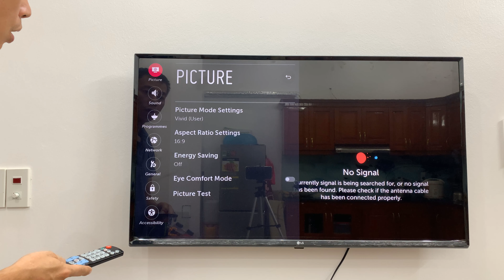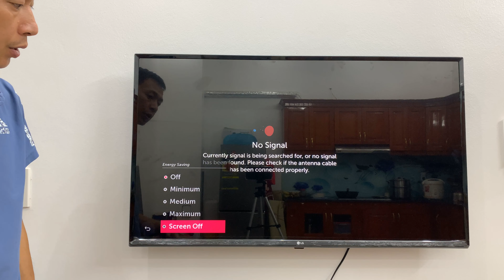LG TV Flickering Screen - Fix it Now - Pham Van Chuyen.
LG TV Flickering Screen
Quick and Simple Solution that works 99% of the time.